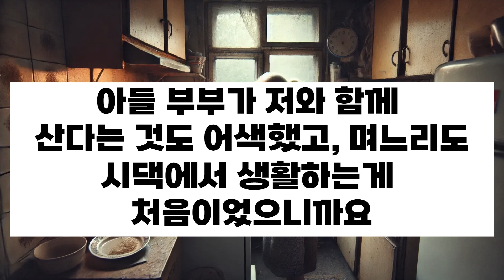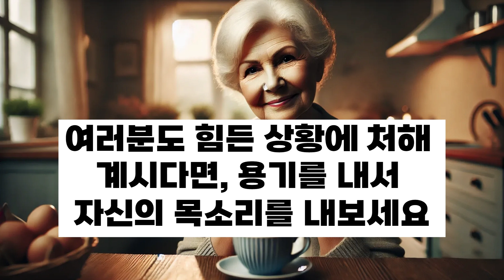'밥 좀 해주는 게 대수야?' | 어머니를 종 부리듯 행동 하는 아들 부부 | 감동 오디오북 | 부모 자식 갈등 | 노후 이야기"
💖 보내주신 사연 정성스럽게 읽어드릴께요.
💖 오늘도 채널 방문 감사드립니다.
💖 오늘 하루도 건강하고 행복한 하루 보내세요
💘더 많은 레전드 썰 보기